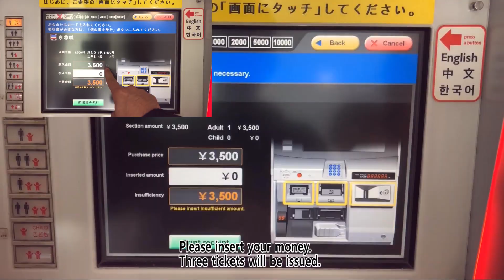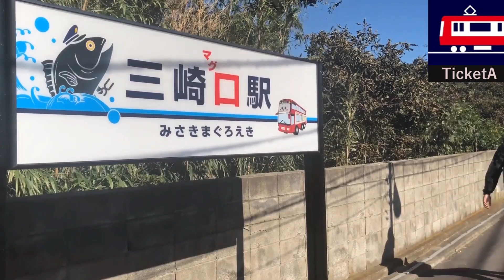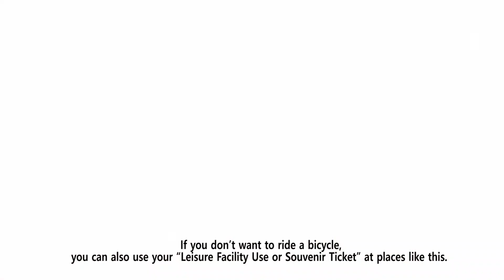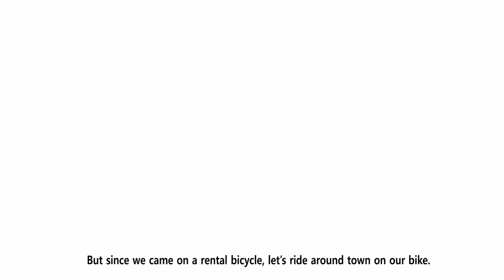How to use Misaki Maguro Day Trip Ticket. Produced by Sensyu University Students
（Make reference this movie for your Japan trip!）
本動画は、第14回神奈川産学チャレンジプログラムにおいて、京急電鉄が提示した、「京急電鉄創立120周年記念企画の提案」というテーマの中から、
優秀賞を受賞した専修大学リームの提案を基に制作したインバウンド向けみさきまぐろきっぷプロモーション動画です。
学生が中心となって撮影などを行い、学生自身の手で"思い"を形にいたしました。